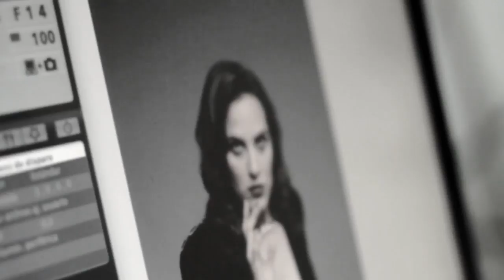DIVAGUE! - Julieta Diaz (Back Fotos)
Back de fotos de DIVAGUE #7 con Julieta Diaz.